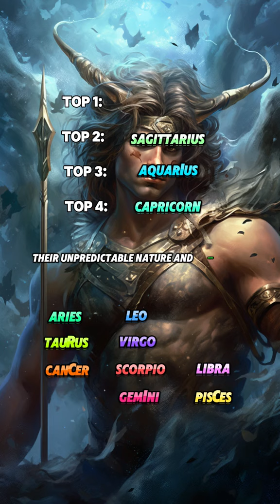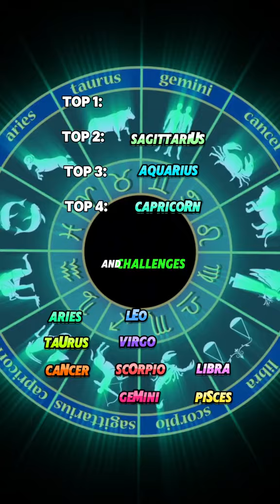Top 4 Zodiac Signs who are the worst parents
Welcome back to Astro Sign! Parenting isn’t easy, and while many zodiac signs are nurturing and loving, some struggle with the role. In today’s video, we’re breaking down the Top 4 Zodiac Signs Who Are the Worst Parents, known for their challenges in balancing authority, love, and responsibility. Does your sign make the list? Watch to find out!

🎯 Why Watch?

Discover which zodiac signs face the most struggles in parenting.
Learn what traits contribute to their difficulties as parents.
Get astrological insights into why some signs just aren’t naturally equipped for parenthood.
👀 Don’t Just Watch—Engage!

📸 Background Visuals: The stunning background visuals for this video are sourced from Pixabay, enhancing your viewing experience with beautiful and relevant imagery.